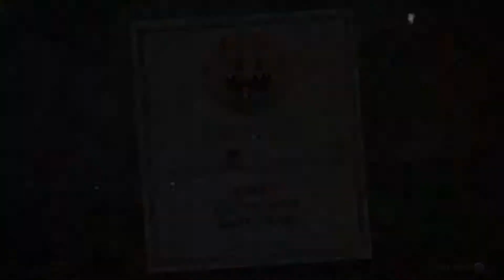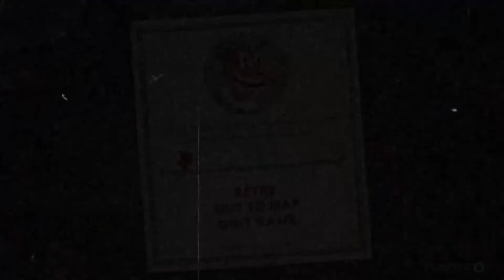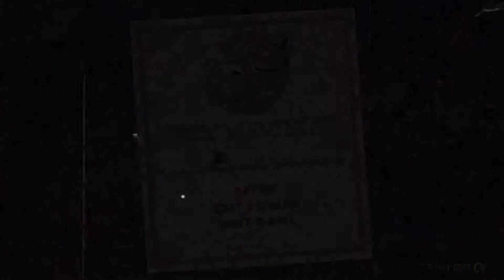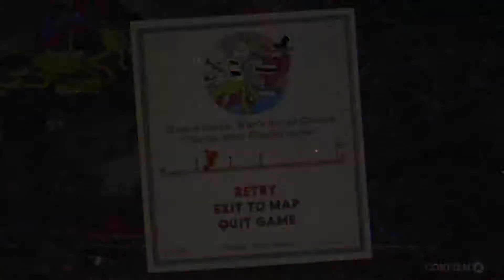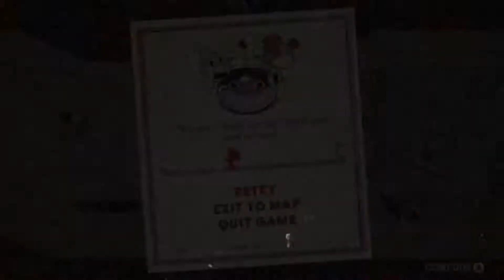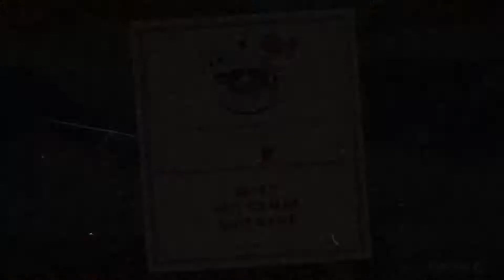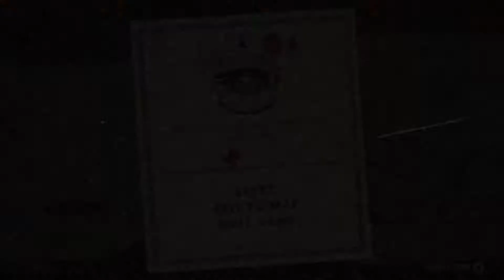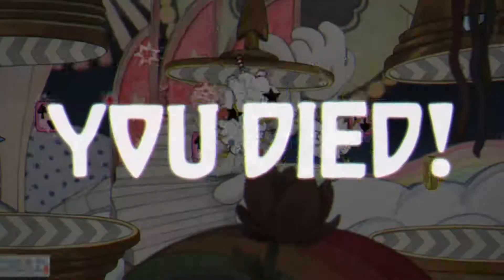MAKE IT A CHALLENGE | Cuphead #4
In this video I finish the battle with Flower douchebag move on to be beaten my many other douchebags. Enjoy!